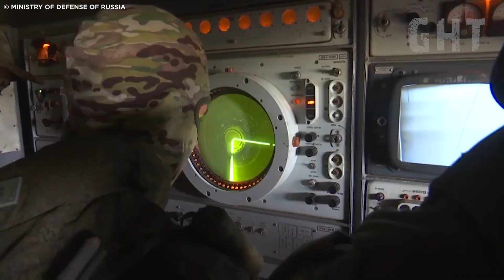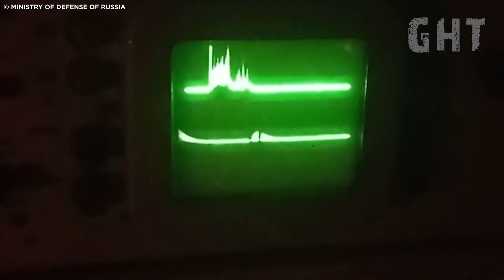SA-8A Gecko: Live Fire & Review (9K33 Osa)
Note: The F-35 can jam this SAM; however, a modernized version may be more difficult to jam, as the Russians consistently develop anti-jamming technologies.

In this video, we will see the crew arm the 9K33 Osa SAM, also known as the SA-8 Gecko, set up the radar, and conduct live fire drills.

The latest missile used by the 9K33 Osa system is the 9M33M3, which represents the most modern and capable version officially adopted into service. This missile is designed for short-range air defense and can engage targets at distances ranging from 1.5 to 10 kilometers. In some upgraded or export variants, the range can be extended to as much as 12 to 15 kilometers. The missile is capable of engaging targets at altitudes ranging from 25 meters to 5,000 meters, with some modernized systems able to reach slightly higher altitudes of around 6,000 to 7,000 meters. It travels at a maximum speed of approximately Mach 2.4, or around 2,940 kilometers per hour, allowing it to quickly intercept fast-moving aircraft, drones, and some cruise missiles.

The 9M33M3 missile uses a command guidance system, which means it is steered toward its target by radio signals from the launch vehicle’s fire control radar. While this method is effective, it does limit the system's engagement envelope compared to more modern seekers. The missile is armed with a high-explosive fragmentation warhead weighing around 15 kilograms, and its destructive power is equivalent to roughly 18 to 20 kilograms of TNT when accounting for fragmentation effects and explosive velocity. This warhead is designed to destroy aircraft or missile targets through both blast and shrapnel damage. In terms of agility, the 9M33M3 can withstand and execute turns with loads of up to 18 to 20 G, making it capable of intercepting moderately maneuverable targets. However, it may struggle against highly agile modern fighter jets performing evasive maneuvers.

Various upgrades in countries such as Russia, Belarus, and Ukraine have further improved the 9K33 Osa platform, incorporating newer fire control systems, enhanced tracking radars, and potentially modified missiles that extend range and responsiveness. Some versions unofficially claim engagement ranges of up to 20 kilometers, but they still rely on the same basic missile architecture derived from the original 9M33 series. Despite its age, the Osa system remains a relevant and dangerous asset on the modern battlefield when deployed in dense air defense networks or with upgraded electronics.

The 9K33 Osa is equipped with a combined surveillance and tracking radar mounted directly on the vehicle, giving it full autonomy in target detection and engagement. Its main radar operates in the H-band and can detect aircraft-sized targets at ranges of up to 35 kilometers, tracking them effectively within 20 to 25 kilometers. The system utilizes a monopulse tracking radar for enhanced accuracy, which is less susceptible to angular jamming than older conical scan systems. To counter electronic countermeasures, the Osa's radar is designed with some resistance to ECM through frequency agility and a narrow beamwidth, making it harder to jam effectively. However, while it offers basic ECCM capabilities for its era, it can still be degraded by modern, sophisticated jamming systems unless paired with upgraded electronic suites found in some modernized variants.